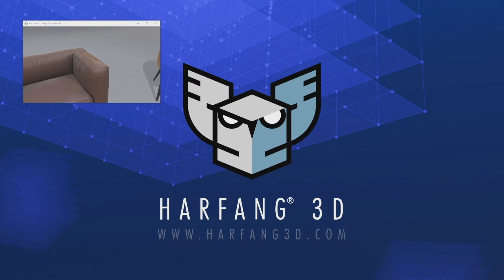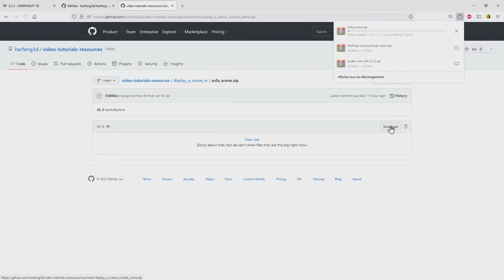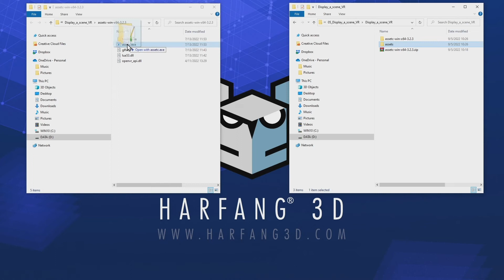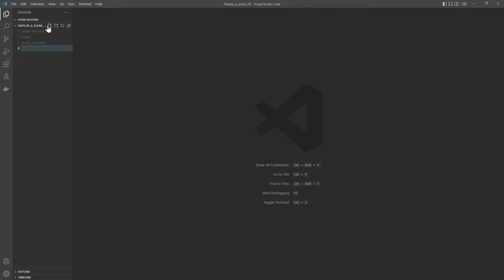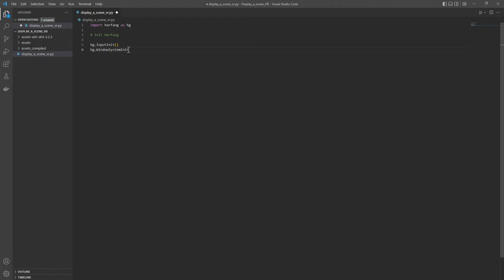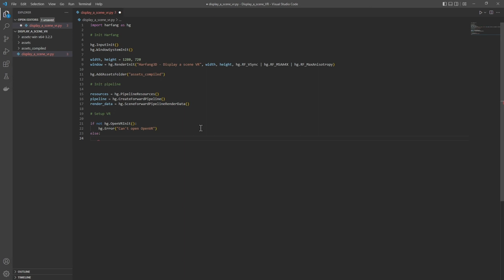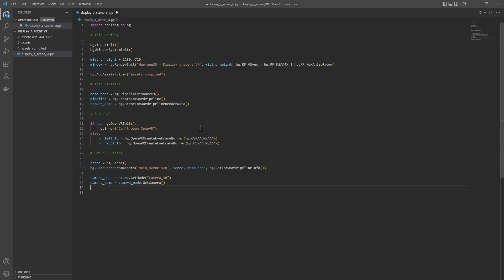Display a 3D VR scene in Python with Harfang3D - Part 1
👉​ In this tutorial, we will see how to display a VR scene in Python:
-VR matrices
-VR setup

00:00 Intro
00:15 About tuto
00:31 Install HARFANG3D wheel for Python
00:50 Download and install resources
02:20 Assets compilation with assetc
02:34 VR matrices
03:31 Main program edition (VR setups)